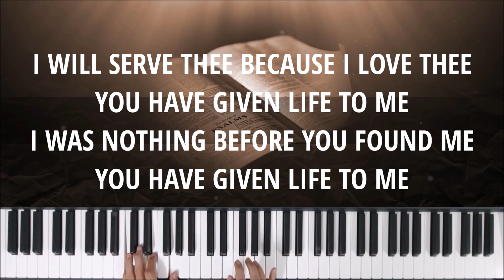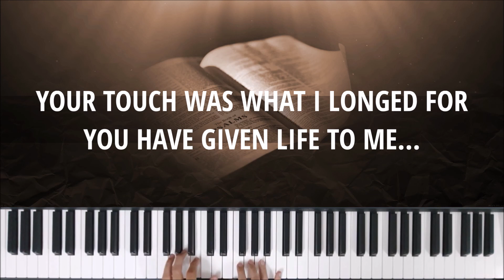I WILL SERVE THEE - Instrumental & Lyric Video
Written by: Bill Gaither, Gloria Gaither (1969)